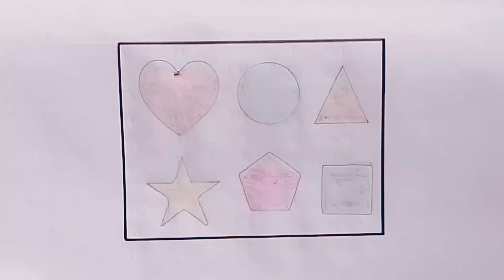Learn shapes, colors,Educational video for Kids Shapes Drawing Preschool Learning for Toddler #503